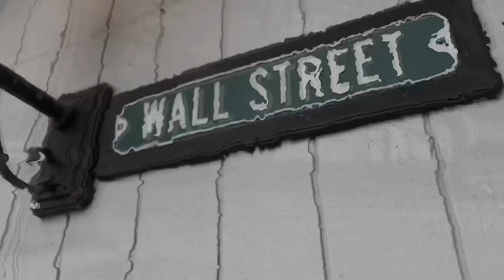QuanDogg - The Gift & The Curse (Official Music Video) shot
“The gift & the curse” video & audio is OUT NOW‼️‼️‼️we got more coming soon